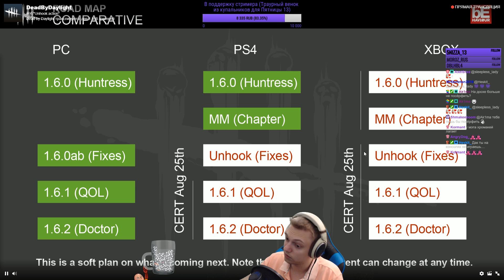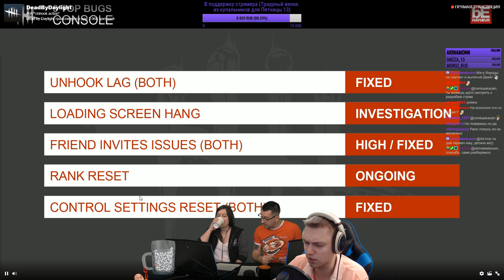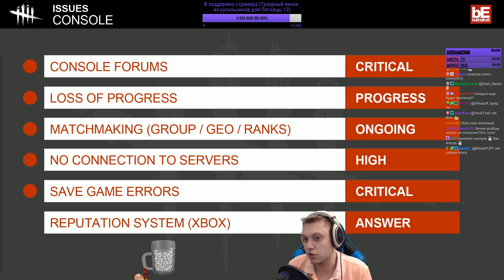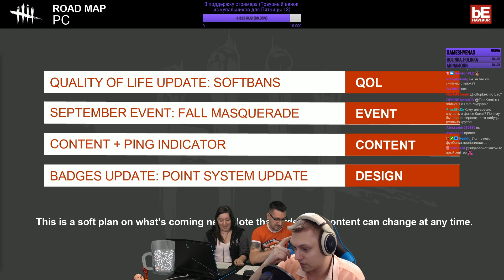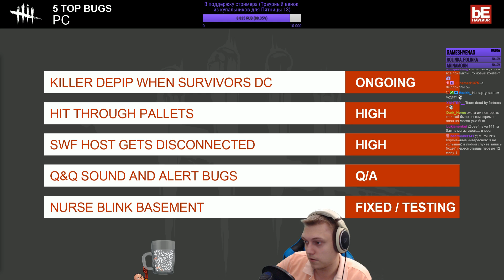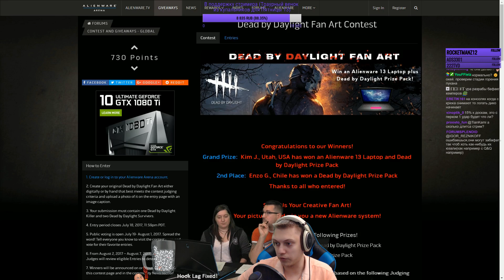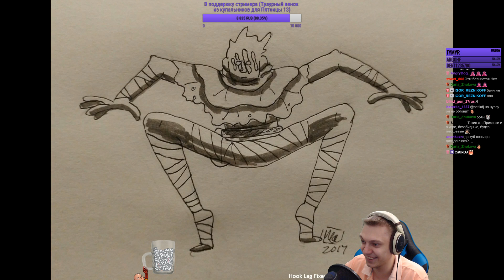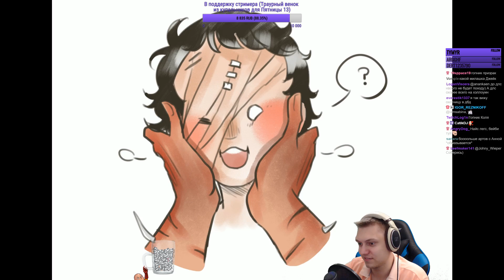Перевод стрима разрабов № 66 "Снятие с крюка"